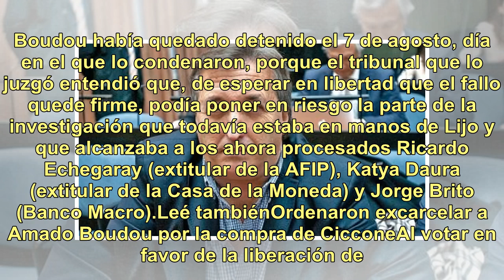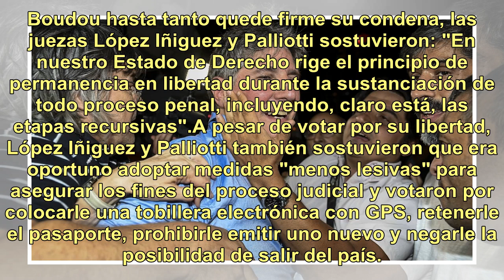Amado Boudou, tras quedar en libertad: "Voy a seguir defendiendo mi inocencia"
El ex vicepresidente Amado Boudou salió este miércoles del penal de Ezeiza tras ser excarcelado por el Tribunal Oral Federal 4 y aseguró que seguirá "defendiendo" su "inocencia"."Voy a seguir defendiendo mi inocencia. En un fallo de 400 páginas trataron de escribir lo inescribible", expresó Boudou, ...